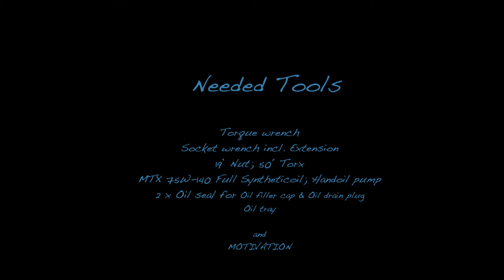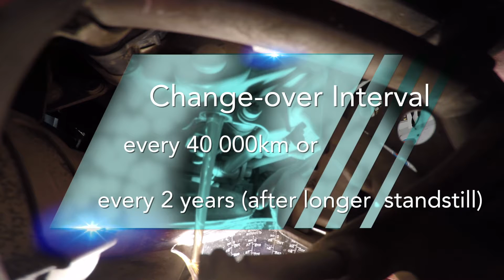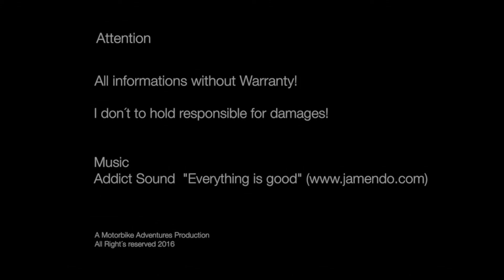Gear oil change BMW R1200GS (build year ´05)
Short Video about Gear Oil Change with a 1200GS '05.
Result of the last boring Winter weeks. Good against Winter Depressions:-)